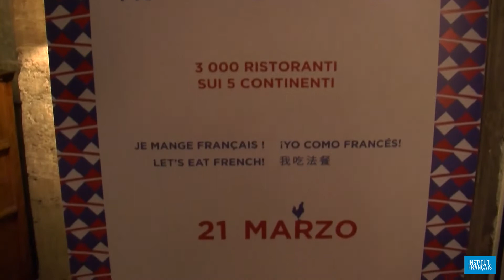GOUT DE FRANCE 2018 a PALAZZO FARNESE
Si è svolto il 21 marzo 2018 "Gout de France", quarta edizione dell'iniziativa di promozione dell'enogastronomia e dello stile di vita francese, con la partecipazione oltre 3000 ristoranti che, nei cinque continenti, celebrano la gastronomia francese.

L'evento clou ha avuto luogo a  Palazzo Farnese, dove Christian Masset, Ambasciatore di Francia in Italia, ha ospitato un convegno moderato dal regista Jonathan Nossiter, con Lucio Cavazzoni, il fondatore della cooperativa Alce Nero, Olivier Roellinger, chef bretone e specialista delle spezie, e tre viticoltori italiani e francesi: la toscana Giovanna Tiezzi, l'alsaziano Pierre Frick, e il bordolese Pascal Amoreau, dalla tenuta Chateau Le Puy. Ad arricchire la serata una degustazione di vini biologici e biodinamici.

"Quest'anno, per l'operazione Gout de France - sottolinea l'Ambasciatore Masset - abbiamo scelto di parlare di un settore molto speciale per i nostri due paesi: l'enogastronomia, due settori di eccellenza della Francia e dell'Italia. Tale eccellenza si appoggia sempre più su prodotti biologici. Oggi, circa il 9% dei vigneti francesi è bio, l'11% in Italia: numeri che sono in costante progressione. Ragione per la quale quest'anno, per Gout de France, abbiamo deciso di mettere in risalto i vini biologici. Palazzo Farnese diventa così, per una serata, un vero e proprio laboratorio d'innovazione culturale legata ai piaceri della tavola e al futuro del nostro pianeta".

La gastronomia e l'enologia sono citate da quasi un terzo dei turisti internazionali tra gli elementi principali che hanno motivato i loro viaggi in Francia, prima destinazione turistica mondiale. L'operazione Gout de France offre così l'opportunità di scoprire l'art de vivre alla francese e i prodotti del territorio, valorizzando la destinazione Francia. "La ricchezza della nostra cucina, l'inserimento del "pasto gastronomico dei Francesi" nella lista del patrimonio culturale immateriale dell'Unesco, rendono i nostri territori mete uniche, che propongono esperienze gastronomiche diversificate e di continuo rinnovamento. In quest'occasione, voglio ringraziare l'insieme dei ristoratori e delle scuole in tutt'Italia che partecipano a tale momento di scambio tra i nostri due paesi", conclude l'Ambasciatore di Francia in Italia.